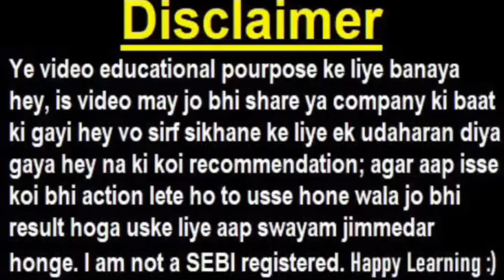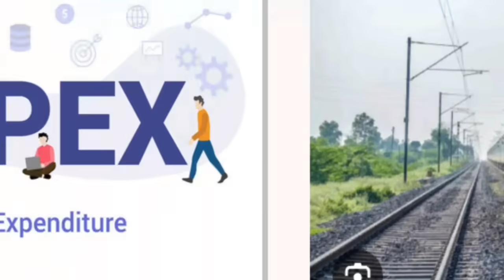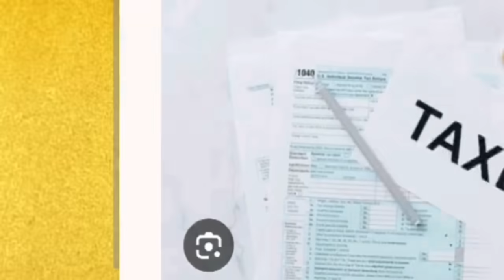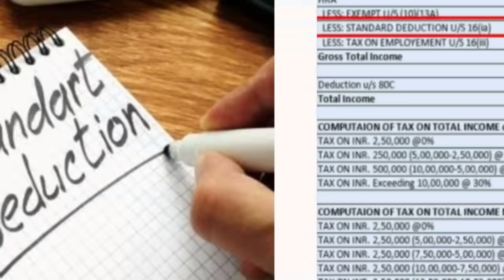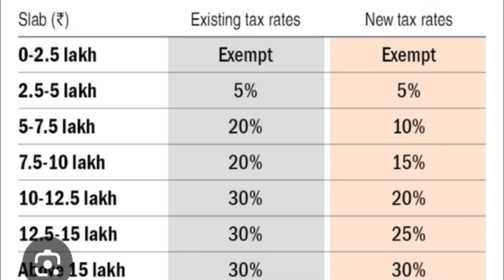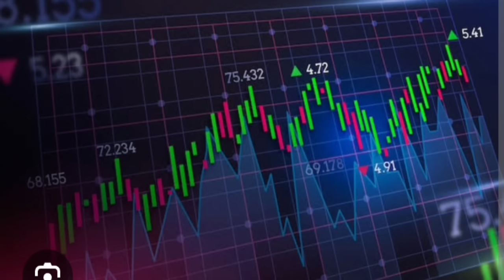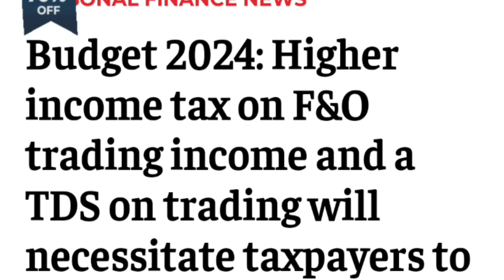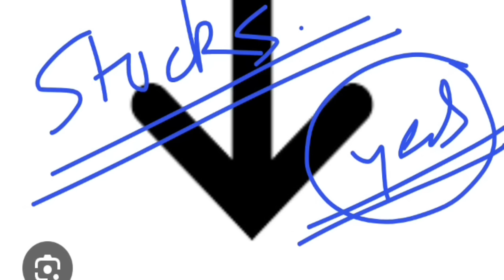BUDGET 2024 Expectations🔴 income tax कम होगा? , salary , F&O 30% tax लगेगा?, Capital gain STT हटेगा?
ty :)

TOPIC COVERED :

Budget 2024 Highlights
Budget 2024 Key Factors
Budget 2024 Analysis
Budget 2024 Live updates
budget 2024
budget live
budget 2024 india
budget 2024 india hindi
union budget
union budget 2024
expert on budget
budget stocks
income tax
income tax slab rates
railway budget
budget fiscal deficit
budget for auto infra nbfc
Finance Minister Nirmala Sitharaman
Budget 2024 Full Speech
pm modi on budget 2024
smkc
latest stock market news
2024
2025
budget news

ty :)